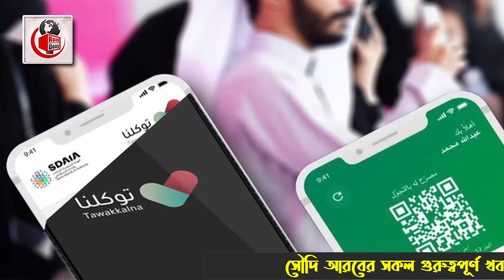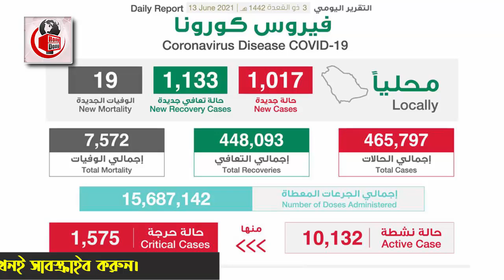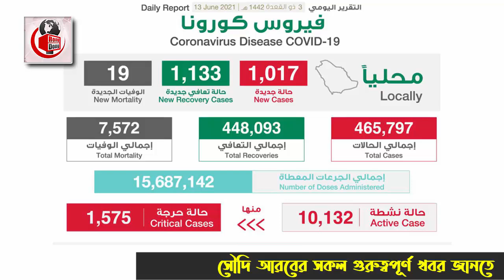সৌদির আজকের ৪ টি গুরুত্বপূর্ণ খবর | সৌদির ৪ টি নতুন খবর | তারিখ – ১৩/৬/২০২১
আজকের এবারের খবরের আলোচনায় রয়েছে  সৌদি আরবের আজকের পাওয়া ৪ টি গুরুত্বপূর্ণ খবর নিয়ে বিস্তারিত। তারিখ - ১৩/৬/২০২১। পুরো ভিডিওটি দেখে বিস্তারিত জেনে নেবার  অনুরোধ রইলো।